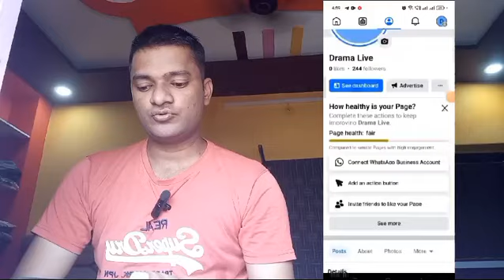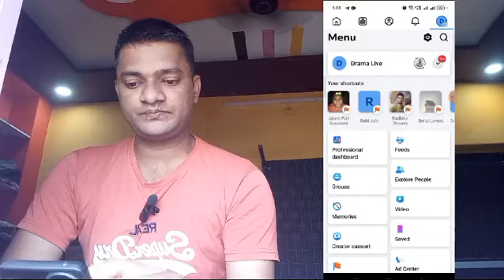In Steam Ads Review Problem Kaise Thik Kare Facebook In steam Review problem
About
Dosto is video me mene bataya hai ki aap ka page agar review me fasa hai to usko kaise thik karna hai

YouTube search
steam
facebook in stream ads lock problem
facebook in stream ads lock problem sloved
facebook in stream ads monetization lock problem
use facebook steam deck
steam deck use facebook
facebook monetization lock problem
free steam games,steam deck with facebook
facebook in stream ads
facebook monetization reject problem
use facebook on steam deck
access facebook steam deck
steam deck access facebook
facebook monetization lock problem solve